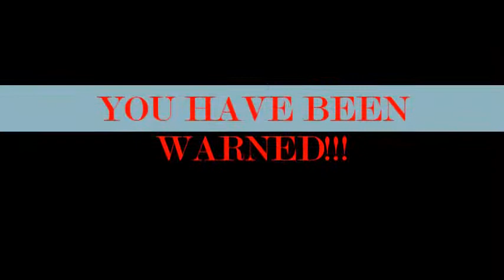Rusty Lake Roots Fall 1891: The Swing